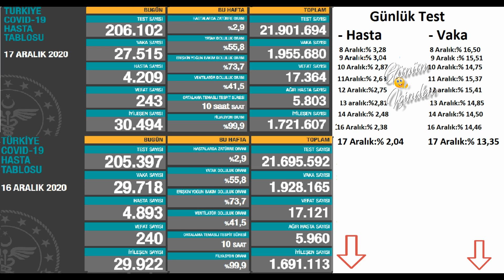Son dakika : 17 Aralık Bugünkü vaka sayısı | Korona virüs vaka sayıları tablosu | Günlük vaka sayısı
Bugünkü vaka sayısı 17 Aralık ve 16 Aralık 2020 Türkiye Korona Virüs Tablosu Karşılaştırmaması 17 Aralık vakan Sayısı. Günlük vaka sayısı Fahrettin Koca Bugünkü test sayısı. Bugünkü Hasta sayısı 18 Aralık vaka sayısı 19 Aralık vaka, 20 Aralık vaka

“Bugün tespit edilen 4.209 hastamız var. Ağır hasta sayımız uzun bir aradan sonra düştü. Aktif hasta sayısı da azalmaya devam ediyor. Tedbir ve kısıtlamalar netice vermeye başladı. Bunu sürekli hale getirecek olan bizleriz. Sonuç alana kadar mücadele edelim.”